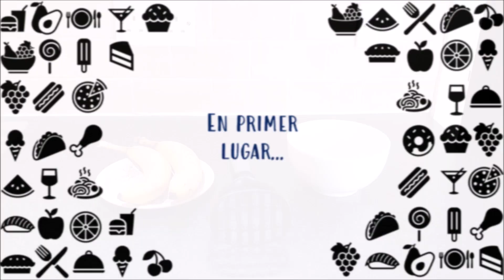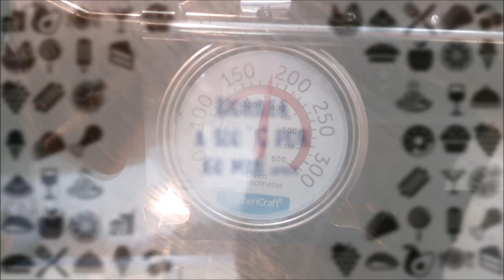Como hacer BUDIN de BANANA y CHISPAS DE CHOCOLATE | Receta Casera ❤👩🏽‍🍳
Amig@s hoy quiero compartir con ustedes una receta sencilla, deliciosa y útil. Un rico y esponjoso BUDÍN o PANQUÉ realizado para que no deseches las bananas maduras de casa adicionando un plus de sabor. También es conocido como el BUDIN DOBLE, ya lo sabrás cuando conozcas los ingredientes. Prepararlo es muy fácil, sólo sigue las siguientes instrucciones:

♥ INGREDIENTES
- 200 gr. de Mantequilla a temperatura ambiente.
- 200 gr. de Azúcar (1 tz.).
- 2 Huevos.
- 1 cdta. De extracto de Vainilla.
- 2 Bananas o cambures maduros (peso aproximado de unidad con cáscara: entre 70 y 80 gr.)
- 200 gr. de Harina leudante.
- 200 gr. de Chispas de Chocolate oscuro (o de leche).

♥ PREPARACIÓN
- En primer lugar, retira la cáscara de las bananas y tritura con tenedor o pisador de frutas y vegetales.
- En un bowl bate la mantequilla y el azúcar, hasta cremar.
- Agrega los huevos uno por uno, la vainilla, el puré de bananas y posteriormente la harina previamente tamizada (reservando un poco). Bate hasta integrar.
- Divide las chispas de chocolate en dos porciones: una para agregar a la mezcla y otra para decorar una vez horneado el budín. A la porción de chispas de la mezcla agrega el poquito de harina antes reservada (para evitar que las chispas se vayan al fondo del molde) e integrando con paleta o batidor de globo.
- Vierte la mezcla en un molde rectangular (el mío de: 24 cm. de largo por 7 cm. de altura) con papel parafinado o bien engrasado y enharinado.
- En un horno ya precalentado. Hornea a 180°C aproximadamente por 60 minutos.
- Desmola. Decora estando aún caliente. Y Deja enfriar antes de consumir.
- Sirve y ENJOY 😁

♥ TIPS DE TORITO:
- En caso de no tener harina leudante o 0000, puedes reemplazar por harina de trigo todo uso o 000 y añadir una cucharada de polvo de hornear.
- Procura que las bananas no sean muy grandes, porque mientras más peso agregues al budín más posibilidades de que no esponje correctamente.
- Engrasa bien el molde y usa harina para que así no se dificulte el desmolde.
- Siempre precalienta el horno a la temperatura deseada.
- No abras el horno antes de que hayan pasado por lo menos 45 minutos para que no se baje la mezcla.
- Si notas que el budín se esta dorando mucho o quemando en el exterior, puedes reducir la temperatura a 170°C pero dejando más tiempo en el horno.
- Recuerda que todos los hornos son distintos; estará listo cuando introduzcas un palillo de madera y este salga limpio.